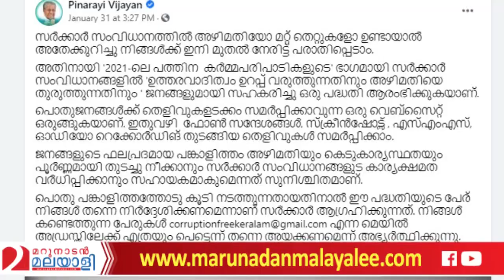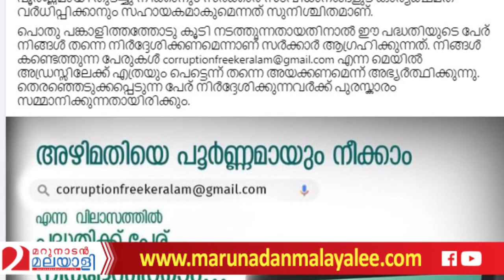ദേ ഇനി പിണറായി അഴിമതി വിരുദ്ധൻ I pinarayi vijayan and his government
കക്കാനുള്ളതെല്ലാം തീർത്തു ..ഇനി അഴിമതിവിരുദ്ധൻ!